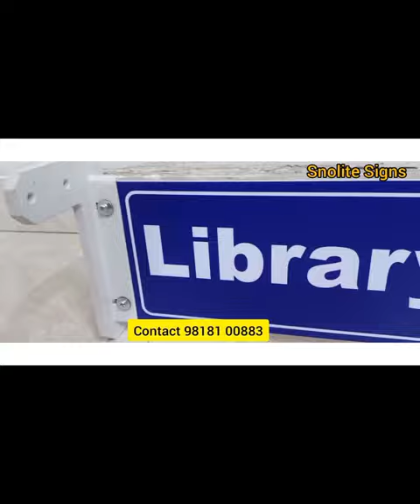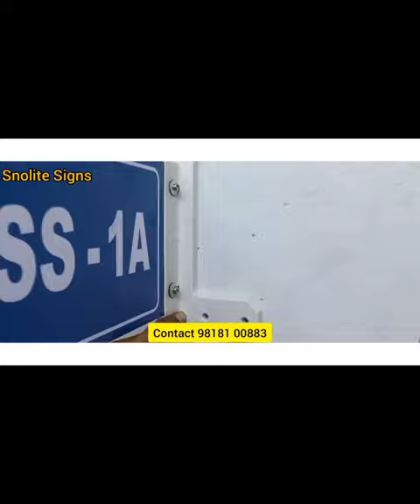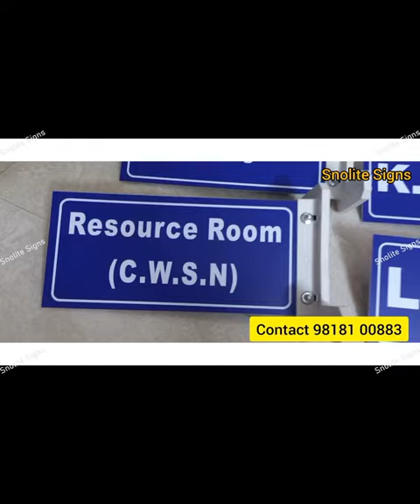school zone signs, School Traffic Signs Pictures, complete school signs list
Snolite Signs
Vivek Gupta

We are leading MANUFACTURE OF School Signs Corridor signs. Signs include text and graphics along corridor bracket for easy mounting to the wall. Corridor school Flags & Directory Signs door school flag signs wayfinding corridor markers school wall projection signs wayfinding Custom Room corridor sign Corridor Wall Sign Hallway Signs & Signs for Office Navigation lactation room or stairwell signs Door Signs Corridor Projecting Above Door Sign with PVC wallhanging wall Bracket print on weather-resistant acrylic Double sided message with a wall bracket corridor sign hanging Corridor sign school building Building flag signs & Door Flag Signs corridor directional signage Door flags, corridor signs and way-finding directional signage for hallway and office corridor Corridor Sign Holders Corridor school Wall Sign Snolite Signs School signage Institutional signage College internal sign board school slider signage school slider signage, Information School Signs Navigational and Way finding School Signs, Information School Signs, School Safety Signs school signages school girls toilet sign, school boys toilet signage, school caretaker, school cycle parking signboard, school signages signboard signboards signboardletters classroomdesign classroomdecoration school bus stop signage, school disable toilet signage, school help desk signage, school class room sign board, school canteen signage, school reception signboard, school staff room, college signage’s, institution signage, girls hostel signage, boys hostel signage, School safety signs, school intervention room signage, school deputy head teacher office sign board, school staff toilet signage, school room signage, school office signage, school meeting room signage, school Door Signs, bully free school signage, bullying will not be treated in this school signage, internal school signs and acrylic photos, school main office signage, school main entrance signage, school main office signage, school no ball in this area signage, school fire safety signage’s college internal sign Institutional signage College internal Name plates for office name plates available display your name and title in a professional way available with a silver aluminum holder name plate made from acrylic and fused on acrylic sheet for durability. Manufacturer of custom nameplates including wooden, brass, plastic and other metal nameplates. Types include engraved, embossed and screen printed nameplates in a wide variety. Nameplates for government, military and official premises are available. Government nameplates. Rating plates, identification plates, nameplates digital print imaging name plates for government agency nameplates for government, institution nameplates & panels for military schools standard and custom nameplates. manufacturer of government name plates school nameplates pwd name plates cpwd name plates acrylic name plates metal name plates led & radium nameplate wooden name plates laser cut name plate, doctors name plate hospital name plate office name plate teachers name plate hotel name plate officer name plate. Safety Signs signage and accessibility, Tactile & Braille Safety signs braille signage for school hospital hotel cwsn signage accessible signage braille signage toilet braille signage, principal office signage, cwsn home science lab signage, science lab cwsn Accessible signage, resource room for cwsn Accessible signage, cwsn toilet Accessible signage, cwsn girls toilet Accessible signage, cwsn sports room Accessible signage, cwsn computer lab Accessible signage, cwsn ramp Accessible signage, cwsn staff room Accessible signage, cwsn drinking water Accessible signage, cwsn resource room Accessible signage, cwsn activity room Accessible signage, cwsn cal lab Accessible signage, cwsn library Accessible signage, cwsn music room Accessible signage, cwsn parking signage Accessible signage, cwsn inclusive education room Accessible signage, school cwsn accessible signage classroomdesign classroom principal schoolsignage schoolsigns principaloffice desksigns institutional institute college collegesignages Printed Signage for Schools Safety & Compulsory Sign sun board Computer lab school sticker signage Sign Board School Sign royalty free images School signs and symbols with names Printable School safety signs Warning signs in school with meaning School safety signs and Symbols School name signage Warning signs in school School Sign Board School name Board design online Govt school name board Design Sign board examples School Name Board design India Classroom Sign Board School advertisement Board School name Board Design images Primary school name Board Design